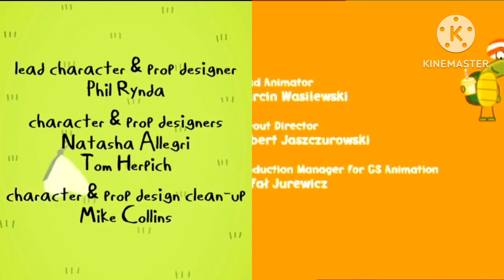Adventure Time, Harry & Toto and SpongeBob SquarePants Credits Remix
Episodes Used Slumber Party Panic, and Day & Night.